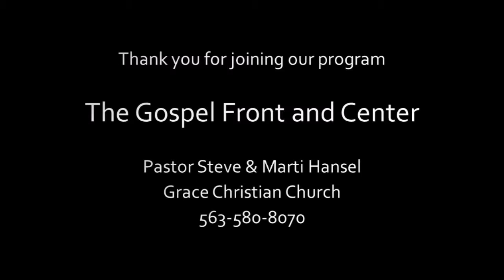Steve Hansel #67, Romans 8 pt 15, Living for God ( Nov 8, 2015B)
"Living for God, Loving God, Serving God " Steve Hansel continues his series in Romans 8 focusing on the fact that everything in our lives should be for honoring God.  "The Gospel Front and Center"
@Grace Christian Church, Dubuque,IA